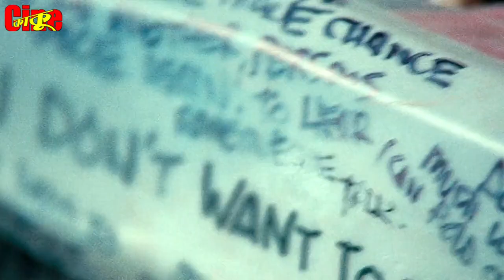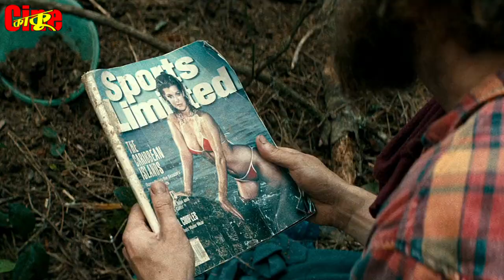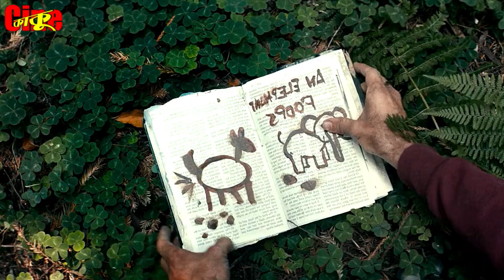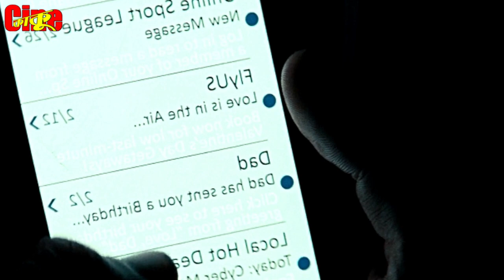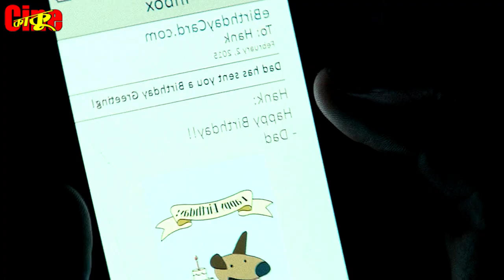Swiss Army Man (2016) Movie explanation In Bangla || CineKaku Movie review In Bangla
Hank gets stranded on an island and decides to end his life. However, he notices a body at the shore and goes to investigate. Eventually, he befriends the dead body and the two embark on an adventure.
Release date: June 24, 2016 (USA)
Directors: Daniel Kwan, Daniel Scheinert
Box office: 5.8 million USD
Distributed by: A24